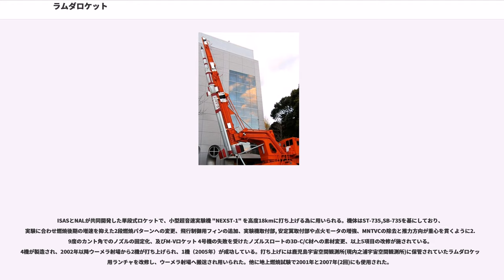ラムダロケット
ラムダ(Λ)ロケットとは東京大学生産技術研究所と後継機関の東京大学航空宇宙研究所（現JAXA宇宙科学研究所）が、プリンス自動車工業と後継企業の日産自動車宇宙航空事業部と共に開発した全段固体燃料の観測ロケットシリーズである。

1960年に高度1,000kmの内側ヴァン・アレン帯に届く観測ロケットシリーズとして立案され、カッパロケットに続くものとして "L-計画" と名付けられた。L-3で当初の目的は達成されているが、1964年に糸川英夫によって人工衛星打ち上げロケットとしての利用の可能性が示唆された後、人工衛星打ち上げロケットとしての性能を満たす様に改良が重ねられた。1970年 L-4S 5号機において日本初の人工衛星であるおおすみの打ち上げを成功させている。また、それらと並行してミューロケットの技術試験機としても用いられた。

ラムダロケットは直径735mmのロケットモーターを持つ。これはカッパロケットのK-420ロケットモータを上段ロケットとして流用する為に決定されたものである。直径400mmからミューロケットで予定されている直径1,400mmまでの間を100mm刻みで設計を行い、最適解として選ばれたのが直径735mmであった。推進剤や機体素材等もカッパロケットで使われた技術を基にしており、打ち上げ実験ごとに改良が重ねられたものとなっていく。尾翼はカッパロケット以上に大型であるので、開発段階から航空機技術を取り入れている。

新開発の第1段であるL-735ロケットモータと K-9M の第1段K-420ロケットモータを高空用に改良した第2段からなり、共にポリサルファイド系固体推進薬を用いている。L-2の1段目は4つのノズルをもつものであり、固体ロケットの形態としては珍しいものである。これは、当時一体型ノズルスロートに用いることができるサイズのグラファイトが製造できなかったこと、金属酸化物コーティングによる断熱法において4ノズルであるほうが重量的に優位であることなどによるものである。1963年に2機が打ち上げられ、高度400kmに達した。

L-2の1段目をベル型一体ノズルに改良した上、新開発の第3段を付加することで開発された。全段にポリウレタン系固体推進薬を用いている。高度1,000kmを達成。当時の3段式観測ロケットとしては最高性能を誇った。第2段分離時の高度は370kmでK-9Mと同等であり、それ自体が別個の観測ロケットとして使用することができる。1964年から1965年にかけて3機が打ち上げられ、高度1,000kmに達した。

L-3の第2段を第1段と同じ735mmまで拡大,全長を縮小することで飛翔性能の向上をはかったものである。第1段及び第2段にはL-3と同様ポリウレタン系固体推進薬を用いているが、第3段にはポリブタジエン系固体推進薬を採用し、高性能化を図った。3号機以降は更なる飛翔性能向上を目的として314mm径の補助ブースター SB-310 を2本搭載している。L-4Sの試験機といった側面も併せ持つ。1966年から1977年にかけて9機が打ち上げられ、高度2,000kmに達した。

L-3Hに4段目としてチタン合金製球形ロケットモータを搭載したものである。1号機だけは補助ブースタが搭載されていない。人工衛星打ち上げ実験に用いられた。1966年に打ち上げられた1号機から1969年に打ち上げられた4号機までは軌道投入に失敗したが、その度に改良が加えられ、1970年2月11日5号機において日本初の人工衛星であるおおすみの打ち上げを達成している。

L-4Sの4段目の推進剤を60%まで減じたものである。L-4S 3号機打ち上げ後に漁業問題で打ち上げ実験が1年半中断していたが、その間にも各部分の改良は進められていた。この改良の成果を総合的に確認するために計画されたものである。あくまで成果の確認として計画されたものであり、それを強調するために軌道投入能力は有していない。1969年に1機が打ち上げられ、第3段残留推力の問題を示すこととなった。

L-4SにTVCとサイドジェットによる誘導制御を取り入れることで開発された。1,2,3号機はL-4Sと同様に第2段に尾翼を持ちM-3Cの開発に、第2段に尾翼を持たない4,5号機はM-3Sの開発に用いられた。L-4Sと同程度の軌道投入能力を有するが、当時の衛星計画は全てミューロケットの使用を前提としており、L-4SCを用いて10kg程度の超小型衛星を打ち上げる意...